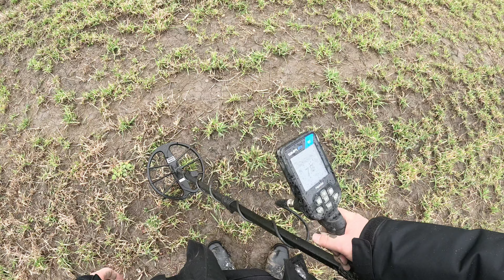Metallinetsintää Sipoo 3